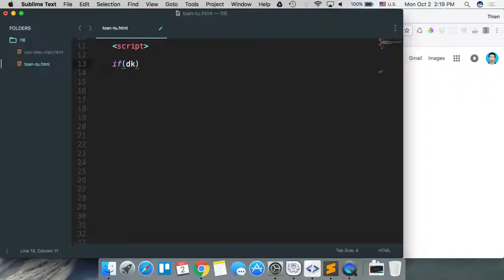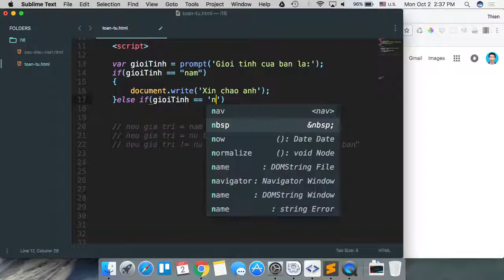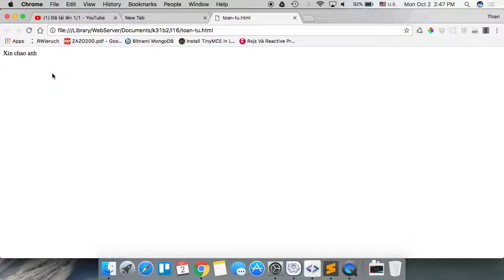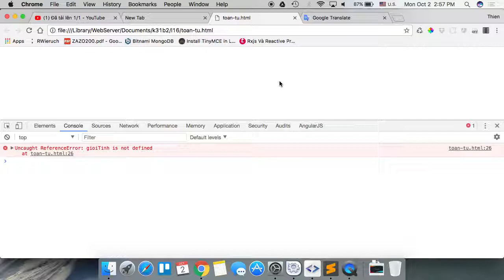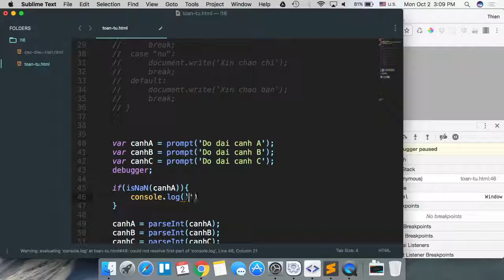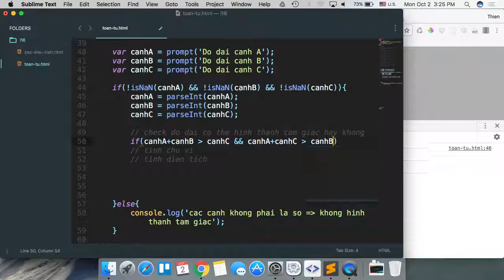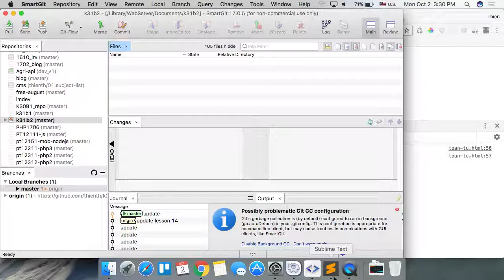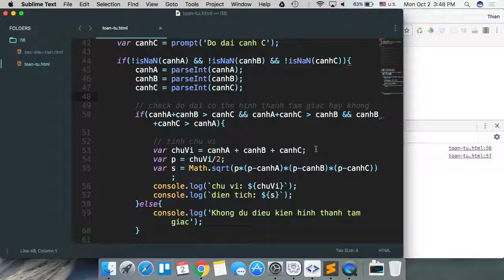k31b2 2017 10 02